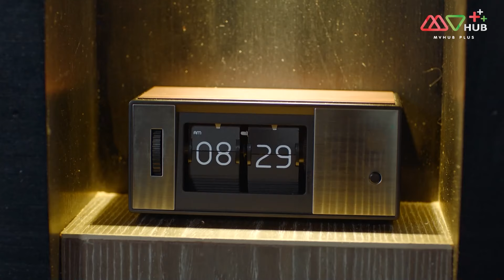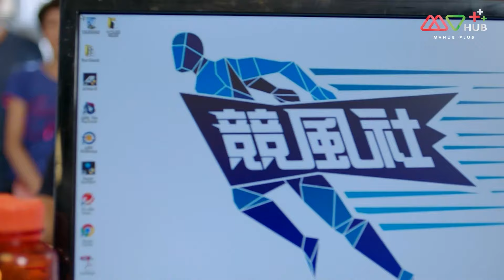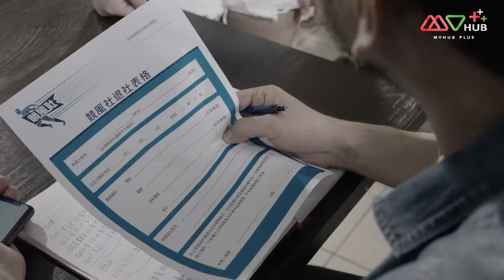ตามรักนักวิ่ง(THE RUNNER) [ พากย์ไทย ] EP.5 | TVB Love Series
รวมทุกตอนของ ตามรักนักวิ่ง
TVB กีฬา สำหรับเด็กและครอบครัว ตามรักนักวิ่ง

บอกเล่าเรื่องราวเกี่ยวกับการเข้าใจความหมายของชีวิตผ่านการวิ่งระยะไกล ตามเรื่องราวของนักกีฬาหลายคนที่เป็นส่วนหนึ่งของชมรมวิ่ง บรรณาธิการสื่อออนไลน์ Ho Ka Yan ได้รับคำสั่งให้เข้าไปที่สโมสรกรีฑาเพื่อค้นหาสิ่งสกปรก ที่นั่นเธอคุ้นเคยกับการวิ่งโค้ช Yuen Lik เนื่องจากความเสียใจในอดีต Yuen Lik หลีกเลี่ยงการสร้างความสัมพันธ์ส่วนตัวกับผู้อื่น แต่ค่อยๆ ใกล้ชิดกับ Ho Ka Yan มากขึ้นเนื่องจากการปฏิสัมพันธ์ของพวกเขา กว็อก ปุย ยี ลูกสาวของ กวอก หว่อง โพ ได้ริเริ่มที่จะเข้าร่วมสโมสรด้วยเหตุผลของเธอเอง ในขณะที่พ่อของเธอมาสนับสนุนสโมสร ไล ชุน ฟาน เพื่อนสนิทของ Yuen Lik ได้ฝากลูกชายของเขาไว้กับ Yuen Lik เปิดเผยด้วยว่าชุนฟานและกาหยานมีอดีต ในช่วงเวลาที่ Shun Fan เกือบจะยอมแพ้เนื่องจากอาการป่วยของเขา Yuen Lik มุ่งมั่นที่จะช่วยเพื่อนของเขาให้ลุกขึ้นยืน ในเวลาเดียวกัน Yuen Lik ได้ทบทวนชีวิตของเขาอีกครั้งในขณะที่เขาตัดสินใจที่จะก้าวเข้าสู่เส้นทางวิ่งอีกครั้ง

นักแสดงนำ:เฉินซานชง,เหยาจื่อหลิง,จางต๋าหลุ น,หลิวหยิ่งช่วน,หลอเทียนหยี่,เฉินซื่อเหยา,เจ้าซีลั่ว,หูนั่วเหยียน,เจี้ยงจื่อกวง, จางกั๋วเฉียง,ถานเหว่ยเฉียน,หลินจื่อช่าน,จ๋ายข่ายไท่,เซียะหนี่,จู ข่ายถิง,หม่าไห่หลุ น,เจินหย่งชาน,เซี่ยวฮ่ยหย่ง ุ , เจินหั่วเซิง,เจิ้งเหว่ยฉวน,เฉินเข่อซิน